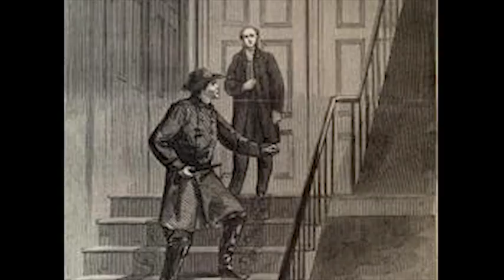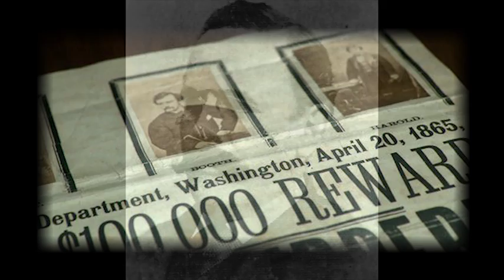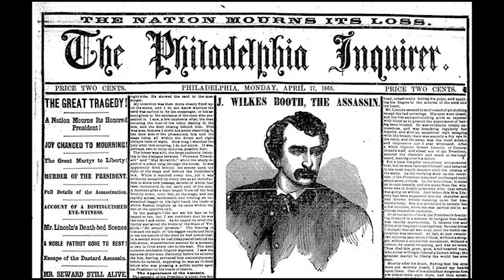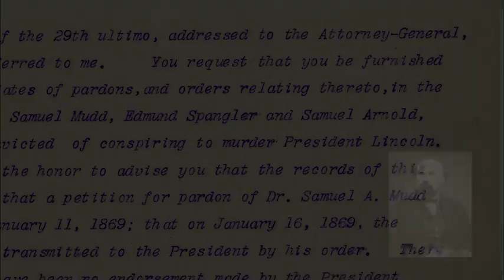The Lincoln Assassination (1865) | Conspiracy to Kill the President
A military commission found eight people guilty of plotting Lincoln's assassination; four were executed and four were imprisoned (and later pardoned).

This animated video is part of the Virtual Museum of Law, presented by the State Bar of Georgia's Law-Related Education Program and funded by the Cornerstones of Freedom® program.